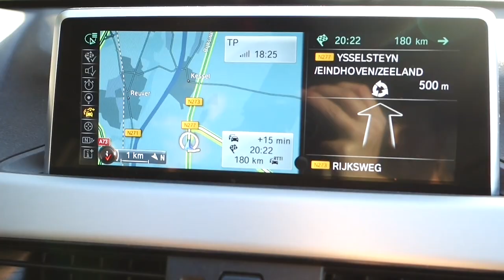Na 5 MAANDEN weer op SPRINGTRAINING in LIMBURG! (+ voice over) | Vlog 68 | Demi van Nikkelen Kuijper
Hallo lieve allemaal,

Ik ben Demi, 20 jaar en ik ben springamazone. In deze vlog neem ik jullie mee naar springtraining bij mijn trainster in Limburg.

Veel kijkplezier!

Vond jij de video leuk? Doe dan een duimpje omhoog.

xx Demi